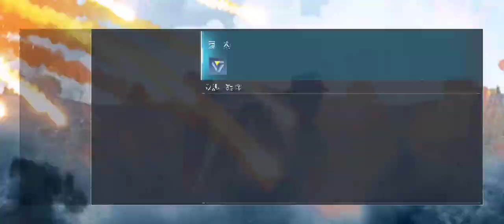[CODM MÙA 8] TRÊN TAY TIỂU LIÊN FENNEC 2 NÒNG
Code mời COD của tôi: LTJG2E
Kết bạn với code mời để khám phá nhiều điều thú vị